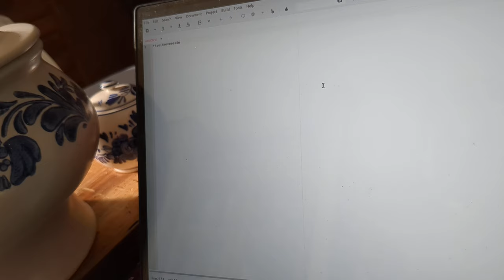MicroInput demo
Early instance of my circuitpython Micro Input device, a 10-key board which can be used for every function that a normal mouse and keyboard can be used for. It has capacity for 16 keys which I'll use for power, recording, etc. Its very glitchy at the moment, if you know more about circuitpython's mouse and keyboard objects I would appreciate the help.